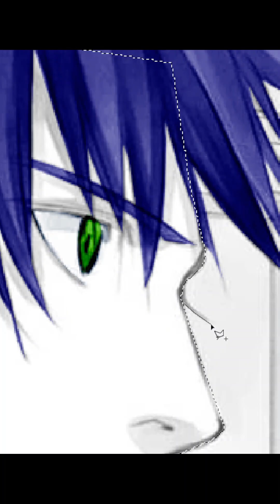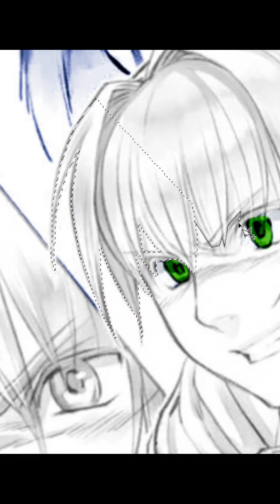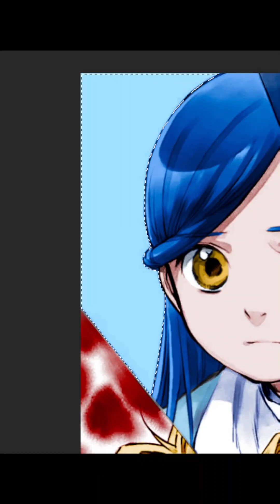Honzuki no Gekokujou | Part 5 Vol 6 | Prologo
Coloreando un poco